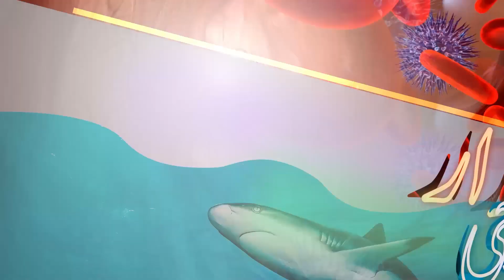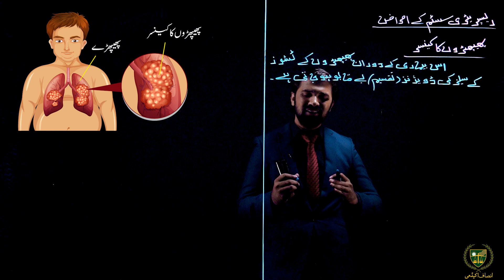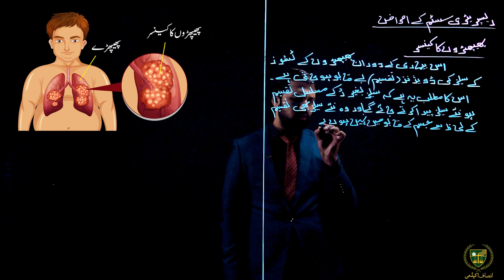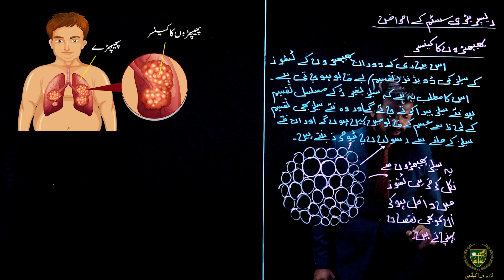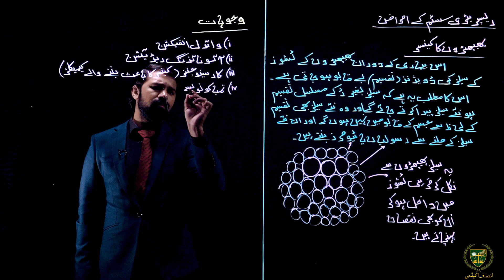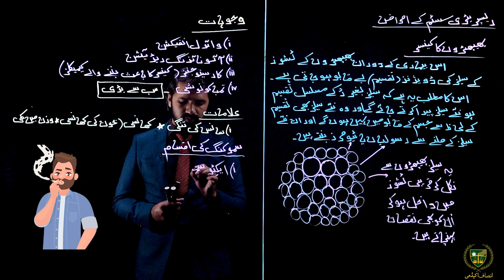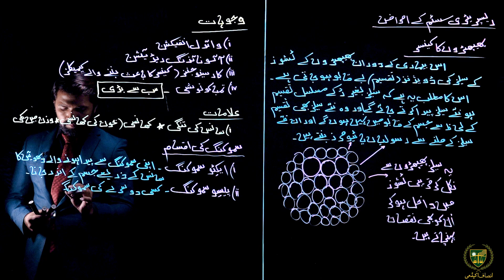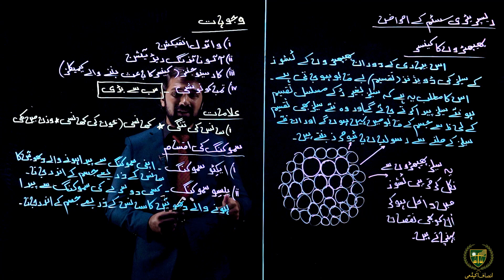پھیپھڑوں کا کینسر || 10 اردو میڈیم بیالوجی || باب 10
پیارے طلباء
امید ہے کہ یہ ویڈیو پھیپھڑوں کا کینسر